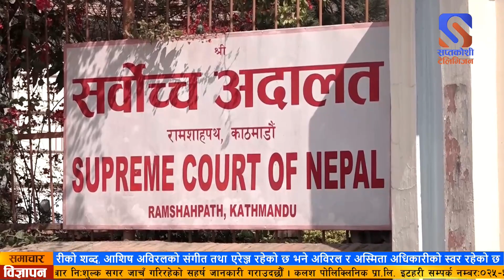सर्वोच्च अदालतले बिहिवार गरेको आदेशका कारण कोशी प्रदेशमा काम चलाउ सरकार बारे अन्यौल उत्पन्न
सर्वोच्च अदालतले बिहिवार गरेको आदेशका कारण कोशी प्रदेशमा काम चलाउ सरकार बारे अन्यौल उत्पन्न भएको छ ।